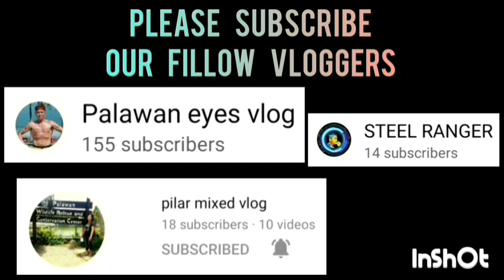CENTRO VS MALIGAYA GROUNDS BANTAM DIVISION | MAY 8,2023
CENTRO VS MALIGAYA GROUNDS GAME HIGHLIGHTS | BANTAM DIVISION | SK BAGONG SIKAT "BOLA KONTRA DROGA" SK SUMMER BASKETBALL LEAGUE 2023 AT BRGY. BAGONG SIKAT PPC | MAY 8,2023